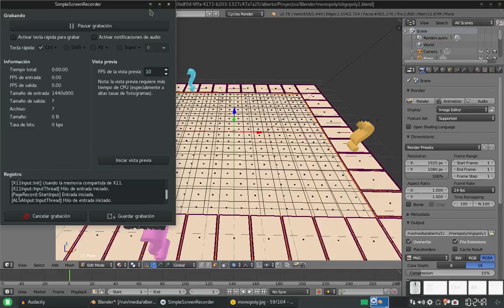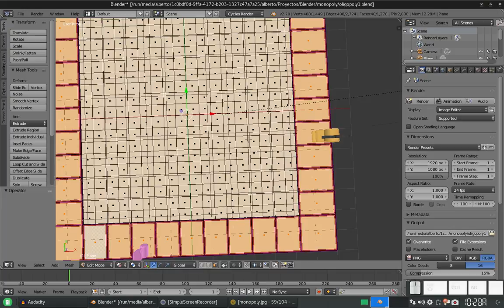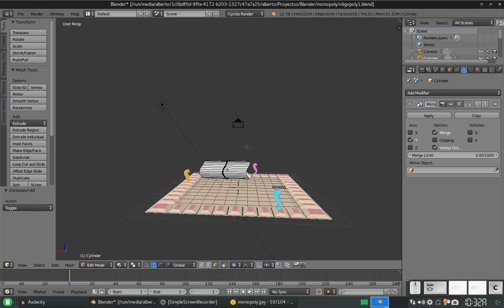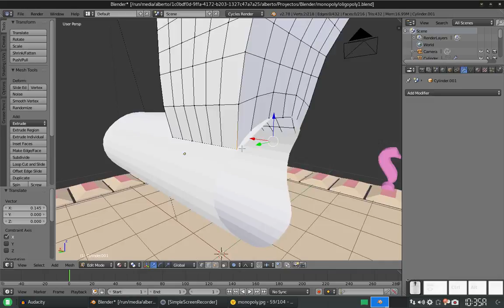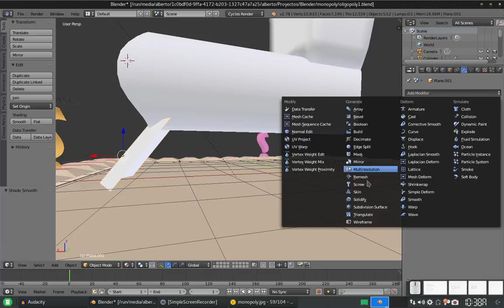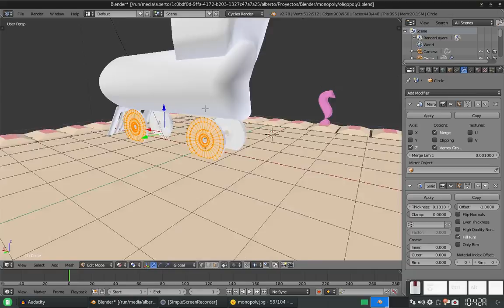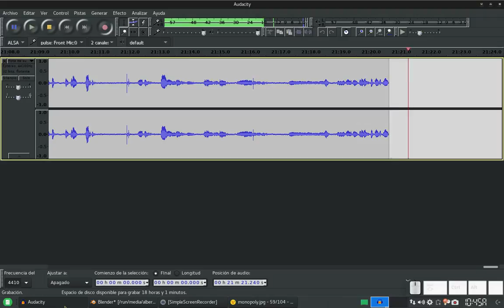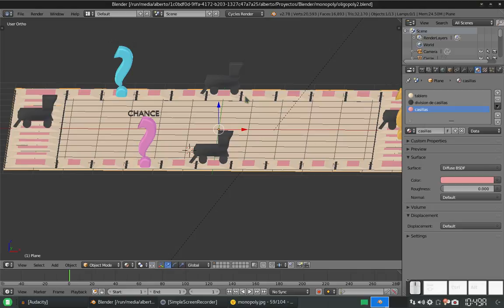Blender: Creando un tablero similar a Monopoly 2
En este vídeo, construimos la locomotora que encontramos en algunas casillas, además de hacer las casillas mismas un tanto más pequeñas para, en un futuro, poder incluir entre casilla y casilla, un camino: